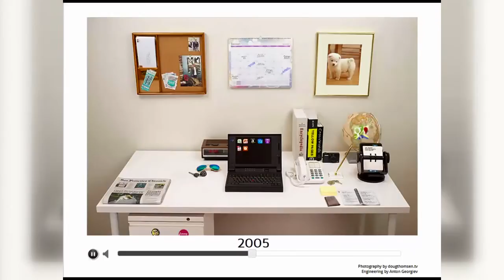Evolution Of The Desk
"La evolución de la mesa de trabajo o el escritorio" es una iniciativa del Laboratorio de Innovación de Harvard. El objetivo es ilustrar el impacto que la tecnología ha tenido en nuestras vidas en los últimos 35 años. Un escritorio con un tarjetero, un archivador, una máquina de fax, etc, se transforma en una superficie mucho más limpia, más simple que consiste en sólo una ordenador portátil y un teléfono móvil.